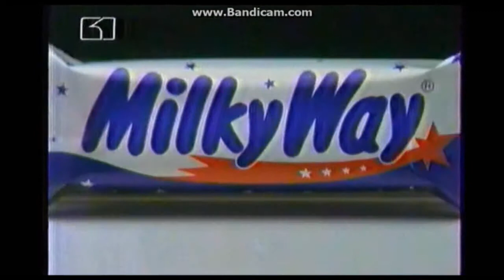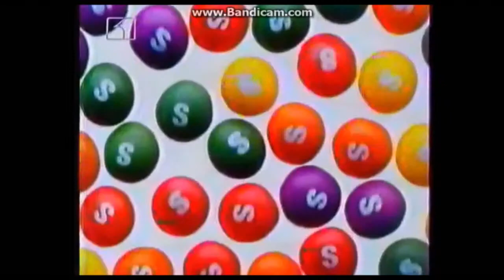Рекламен блок канал 1 {Milky way tic tac skittles pampers balisto} 20 08 1994